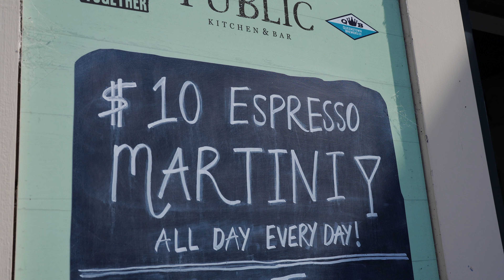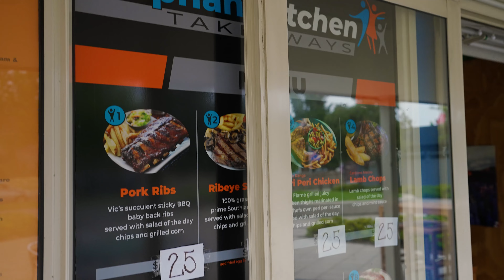新西兰南岛短暂假期的第一天，在CROMWELL摘樱桃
上上周去的南岛。本来定好了机票准备2019年底去南岛自驾两周的，所有的行程都已经定好了，结果因为有事耽误了，再往后的事情大家就知道了，一次简单的旅行耽误了两年之久。

航空公司的处境也挺困难，所以坚决不退钱，只能记账延期，每次只能延半年，延了半年又半年，半年又半年，这眼看就延到第五个半年了。

封在奥克兰这几个月实在是无聊透了，时不时紧张的情绪也把人压得够呛，遂决定把这机票给用了，不过两周的旅程改成了三天，抓住重点就行，准备万全之后我们就出发了。

第一站，新西兰水果之乡——CROMWELL！